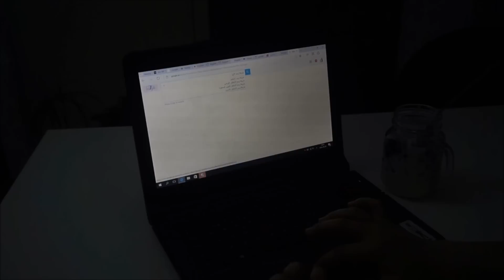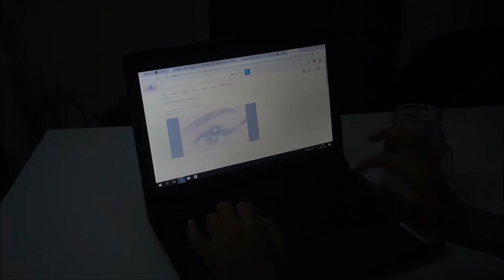لو الأم كانت غوغل (Google)!! كيف بتعرف اذا شخص بحبك؟😮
تابعوا هاد الفيديو لحتا تشتركوا بالمسابقة الي انا عملتها و استنوا مسابقة جديدة لليوتيوب
اذا انتو جداد على القناة ف اهلا و سهلا فيكن و انشالله بتكبر عليلتنا اكتر و اكتر
لحتا تعرفوا كل شي جديد بخصني و بخص القناة